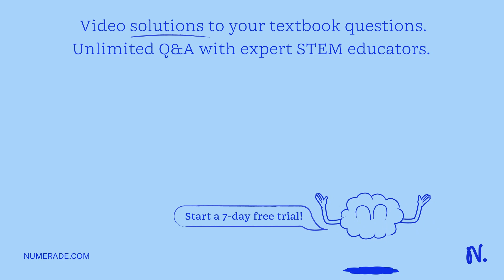Comet C/2020 F3 (NEOWISE), discovered on March 27, 2020, by the NEOWISE space telescope, was visibl…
Comet C/2020 F3 (NEOWISE), discovered on March 27, 2020, by the NEOWISE space telescope, was visible to the naked eye throughout most of July 2020. The comet was at its perihelion (the point nearest the Sun) on July 3, 2020, at a distance of 0.295 AU (44.3 million km) from the Sun x27;s center. Find the acceleration the comet experiences at the perihelion due to the Sun x27;s gravitational pull. The Sun x27;s mass is 1.99 x 10^30 kg.